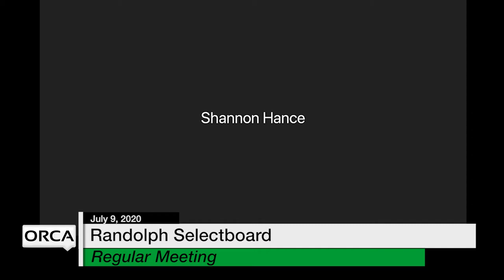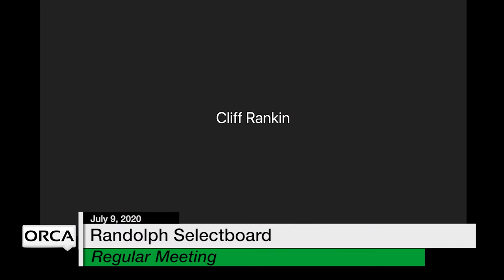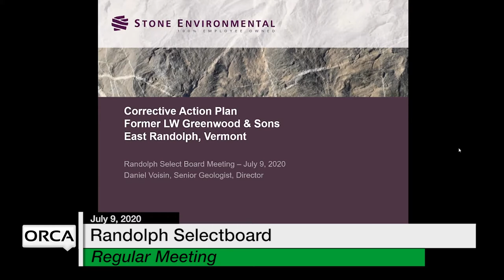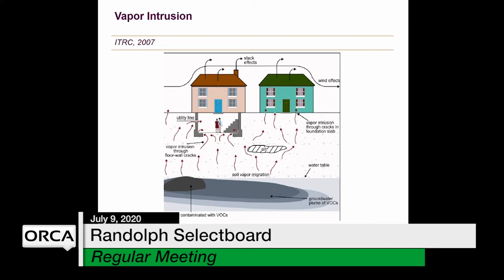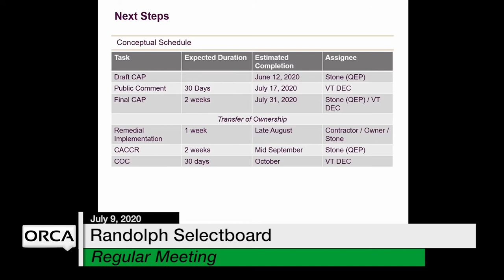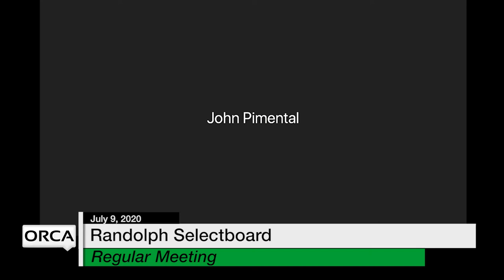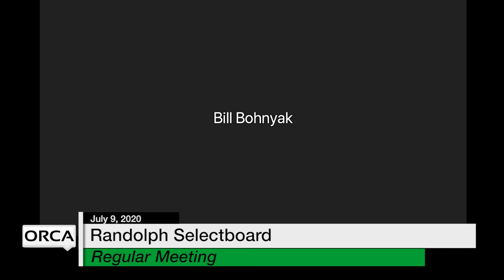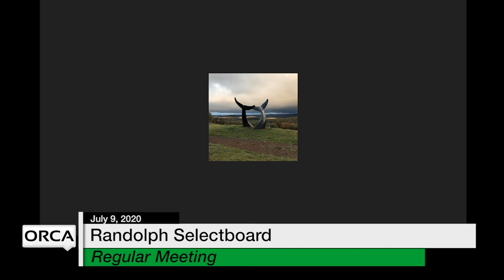Randolph Selectboard - July 9, 2020